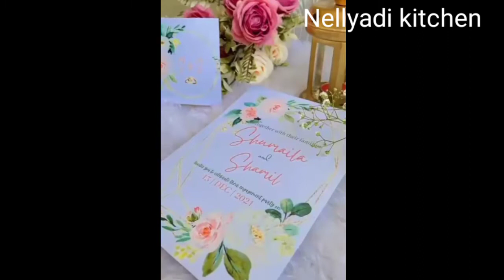Vlog-40,A day in my life/Engagement vlog/Shobhika wedding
wedding vlog pakistani
wedding vlog tamil
wedding vlog bengali
wedding vlog punjabi
wedding vlogs muslim
wedding vlog/brother wedding vlog
wedding
wedding vlog malayalam muslim
wedding engagement video
wedding engagement dance
wedding engagement dance performance
wedding engagement invitation video
wedding engagement dress
wedding engagement status
wedding engagement songs tamil
wedding engagement teaser
wedding engagement decorations
wedding cake decorations
wedding cake designs
wedding cakes
wedding songs
wedding dance
wedding songs performance
wedding video
wedding mashup
marriage functions
wedding party
marriage vlogs
vlogs
wedding arrangements
kalyanam
kalyana party